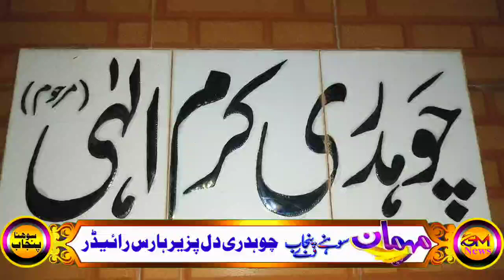چوہدری دلپزیر ہارس لورز ثقافتی شخصیت میرپور آزاد کشمیر+ عماد تنویر شاہسوار کا خصوصی انٹرویو